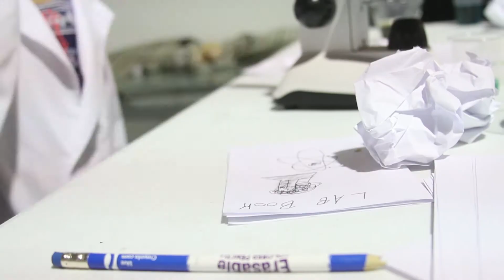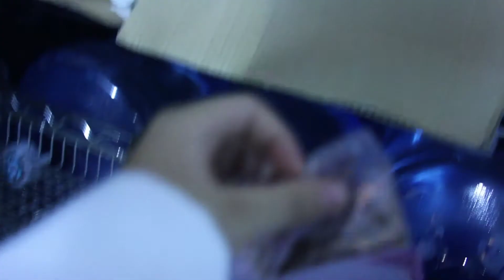The Missing Piece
this film was made during the 2018 Sarasota Film Camps